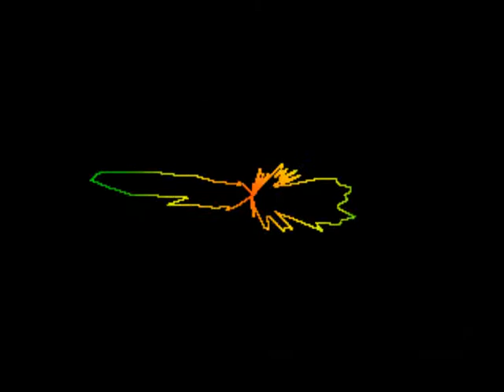mux - burn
minimal techno